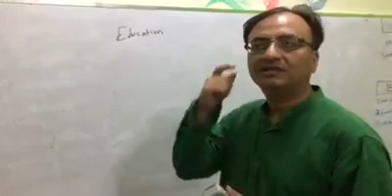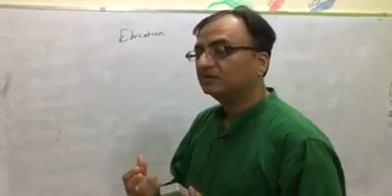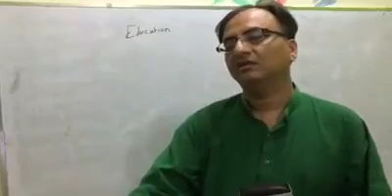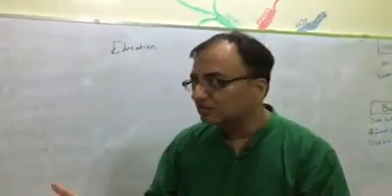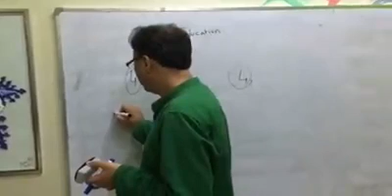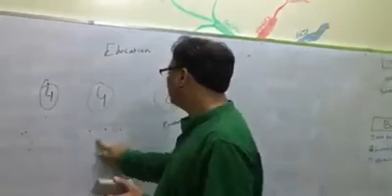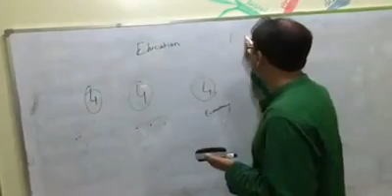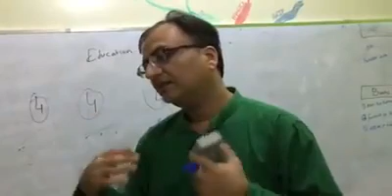How young ones should be educated in my opinion #